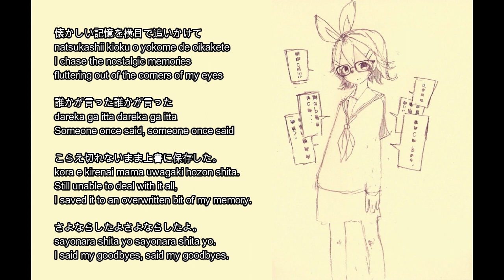[じたばたP ft. ぽわぽわP] Sound of the Secret Brigade - Eng Subs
Credit:
translation by Angelsubs
Thank you very much Angelsubs for giving me a chance to remake this video with a better translation.

I tried to remade the PV version but somehow the software won't put the subtitles at the correct timing, so i scrap it and using Powapowa P image as usual.